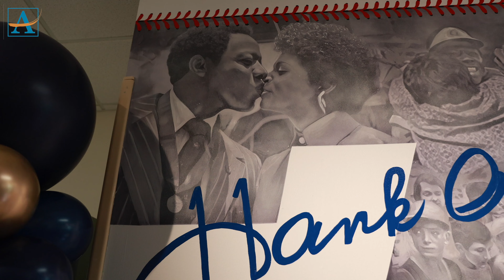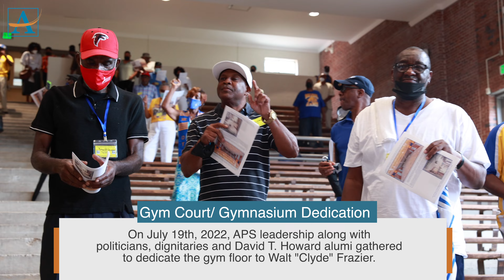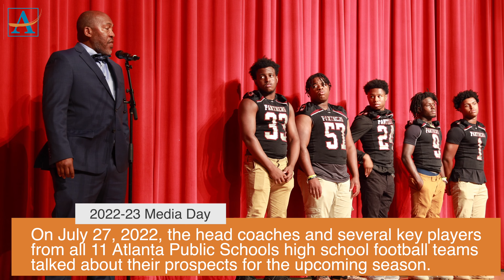APS Update - Latest News from around the District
This episode of APS Update features the Hank Aaron Mural Dedication, a Pinning Ceremony for newly appointed corporals in the APS Police Department, the Administrative Employee Back-to-School Party, and more.